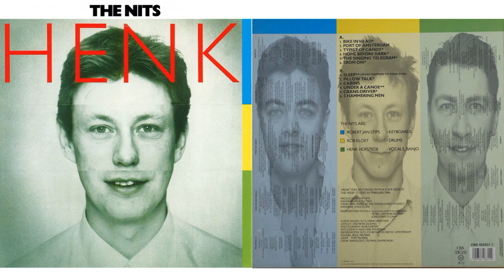Nits - Henk (FULL ALBUM)